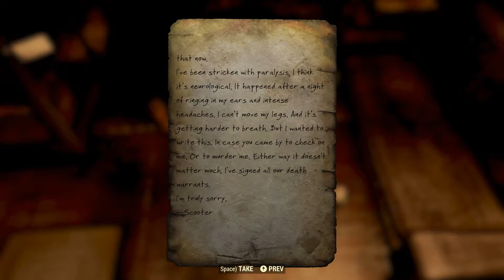Reclaiming the Wasteland - Let's Play Fallout 76 Episode 33: Going Solo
So I didn't know about the other B.E.T.A. sessions until after the Nov 4th session. So the next few days will be from the last two B.E.T.A. sessions.

Fallout 76 is an upcoming online multiplayer action role-playing video game developed by Bethesda Game Studios and published by Bethesda Softworks. It is the ninth game in the Fallout series and serves as a narrative prequel to the series. It is scheduled to be released for Microsoft Windows, PlayStation 4, and Xbox One on November 14, 2018.

Fallout 76 will be Bethesda Game Studios' first online multiplayer game. Players may play individually or with a party of up to three others. All the servers for the game will be dedicated, with the player automatically allocated to one of them. While the game is expected to launch with public servers only, game director Todd Howard revealed plans for private servers to be introduced some time after the game's launch. These private servers will allow players to invite friends to play in order to prevent undesirable aspects of player versus player gameplay such as griefing from affecting an individual player's experience of the game. Howard described the delay as being necessary to allow Bethesda time to assure the stability of public servers. Elements of previous Fallout games will be present and modified to work with the real-time game. The V.A.T.S. system—a mechanic first introduced in Fallout 3 that allows players to pause the game to target specific locations on an enemy's body to attack—will be used in Fallout 76 as a real-time system, though it will still allow players to specify targets on an enemy's body.

The game will feature an open world four times the size of that of Fallout 4. The game world is called "Appalachia" and is a representation of West Virginia. It features recreations of real locations in the region, including the West Virginia State Capitol, The Greenbrier, Woodburn Circle, New River Gorge Bridge, and Camden Park. The game will also feature numerous new mutated monsters, several of which—such as the Mothman and the Flatwoods monster—were inspired by West Virginian folklore.